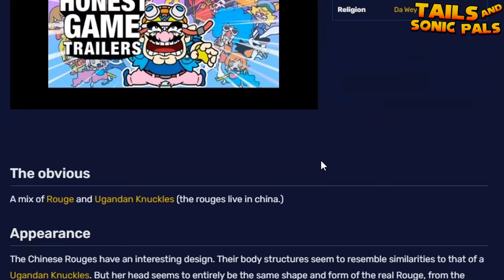Tails FORCES Knuckles & Rouge to Google KNUXOUGE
Tails FORCES Knuckles & Rouge to Google themselves
Voice of Knuckles : Emerald Masters @EmeraldMasters
Voice of Tails & Rouge : Myself / BunnyChanVA  @TailsAndSonicPals @BulmaBunny

Edited by GrumpyBunny

Art Credits

Tails the fox , Knuckles the echidna and Rouge the bat Reaction Art : CuteyTCat

Music Used